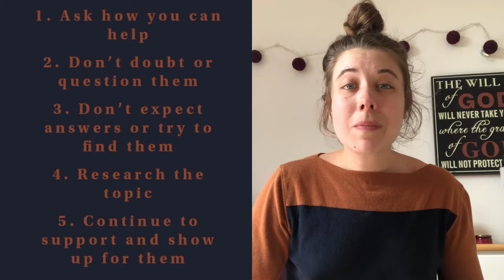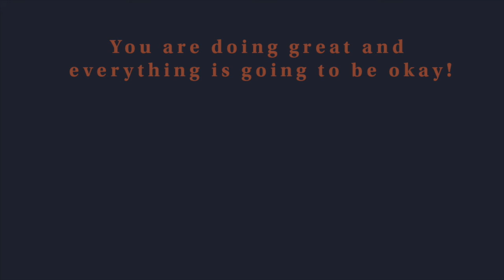How to Help Someone Who is Struggling with Mental Health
If you know someone who is struggling with mental health and you want to help them, or you’re someone who is struggling with mental health, you know how difficult it can be. That’s why I made this video! I want to provide education, eliminate bias, and give encouragement to as many people as possible. Whether you want to help someone struggling or you are struggling and want others to know how they can help you, this video is for you! I break down 5 ways in which you can help someone who issei’s struggling with mental health so that you feel as comfortable and confident as you can be.

Hi y'all! I'm Kristyn and I'm so excited that you stumbled upon my channel. I'm a 23 year old just trying to figure out life and have some fun along the way! Oh and passionate about helping you be MORE and not less in this world. I'm excited to take you along my journey (subscribe if you want to make sure to always stay up to date) and glad to have you along for the ride ahead

Romans 8:28: "And we know that in all things God works for the good of those who love him, who have been called according to his purpose."
Romans 8:37: "No, in all these things we are more than conquerors through him who loved us."